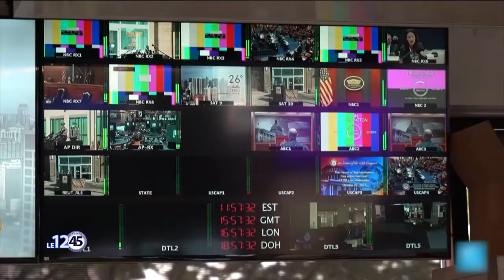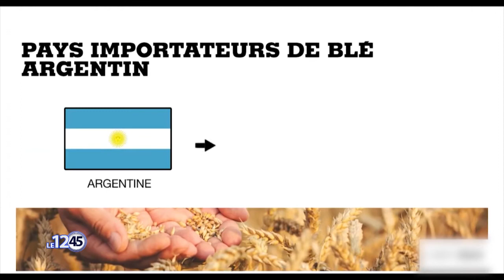Le 12 45 du 02 Novembre 2022 avec Nadège SANNY